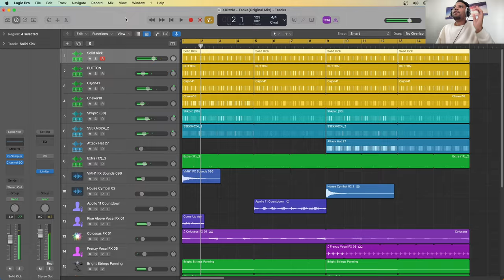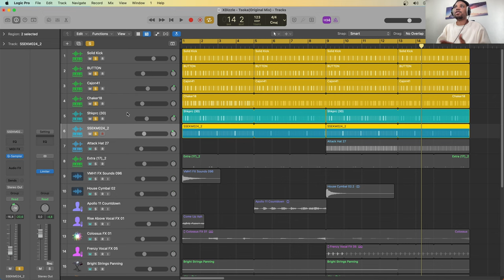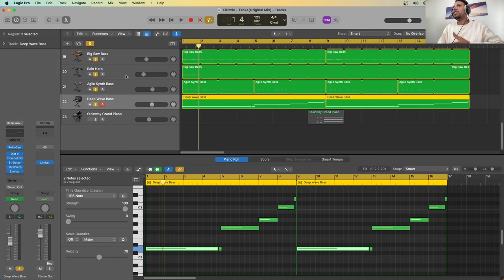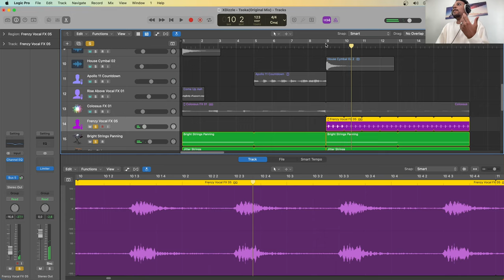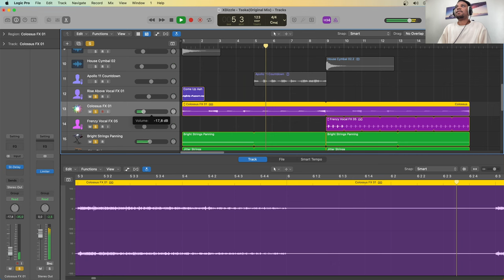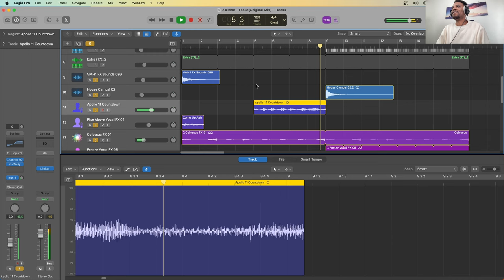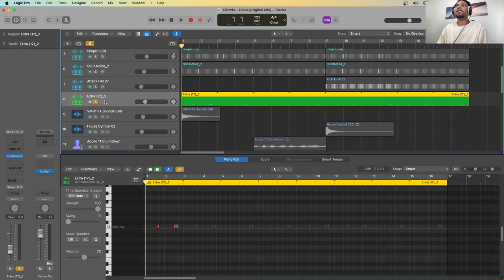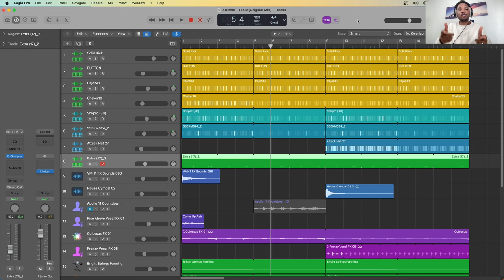How Black Coffee Makes His Dark Afro Techno in 10 Minutes